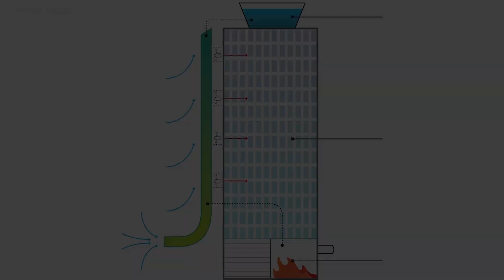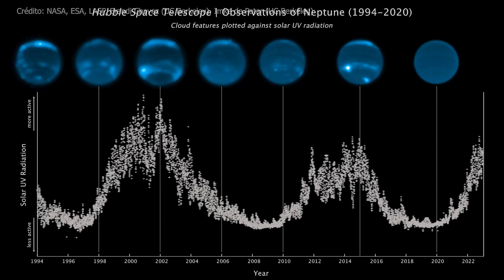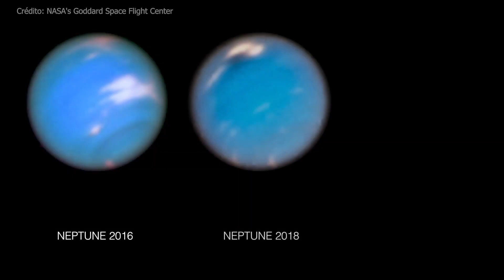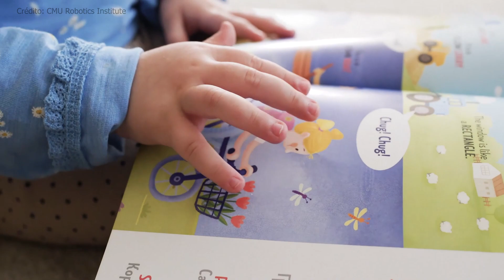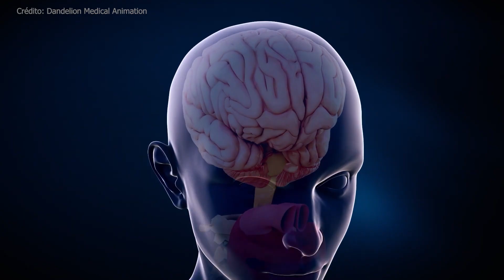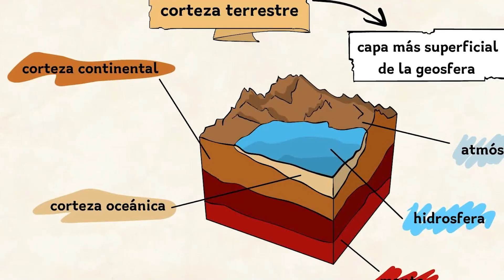TRASPLANTE de Riñón de Cerdo a Humano ¿Es POSIBLE? | Últimas NOTICIAS CIENTÍFICAS 33/2023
Ya están aquí las últimas noticias científicas más actuales y relevantes de la semana. ¿Se puede trasplantar un riñón de cerdo a un humano? ¿Por qué están desapareciendo las nubes en Neptuno? ¿Es CyberDog 2 un rival para Boston Dynamics? ¿Las plaquetas rejuvenecen las neuronas?

Estas noticias y muchas más en el vídeo completo.

CAPÍTULOS:
00:00 Hoja artificial que produce oxígeno
01:05 Noticias del cosmos: ¿Glaciares en Marte? y Neptuno se queda sin nubes
02:12 Noticias de tecnología: CyberDog2 y RoboAgent
03:30 Noticias de investigación médica: Trasplante riñón cerdo a humano con muerte cerebral y plaquetas rejuvenecen neuronas
04:30 Noticias de biología: Gecko "Uroplatus garamaso" y octopamina de mosquitos
05:39 Noticias de geología: Relación agua de mar y procesos geológicos
06:49 Noticias de medio ambiente: ¿Microplásticos en brisa marina?
07:37 Preguntas: ¿Qué piensas del perro robot de Xiaomi? ¿Cuáles crees que son los límites éticos y morales de la modificación genética?

FUENTES:
- La "primera hoja biológica hecha por el hombre" podría permitir a los humanos colonizar el espacio

- Las nubes que desaparecen de Neptuno están vinculadas al ciclo solar

- RoboAgent. Investigadores de CMU y Meta AI desarrollan un agente de aprendizaje robótico capaz de dominar múltiples habilidades

- El xenotrasplante de riñón de cerdo funciona de manera óptima después de 32 días en el cuerpo humano

- Las plaquetas pueden replicar los beneficios del ejercicio en el cerebro

- Una nueva especie de gecko de cola de hoja (Uroplatus garamaso) del norte de Madagascar

- Las gotas de agua de mar contienen rastros de un mundo antiguo